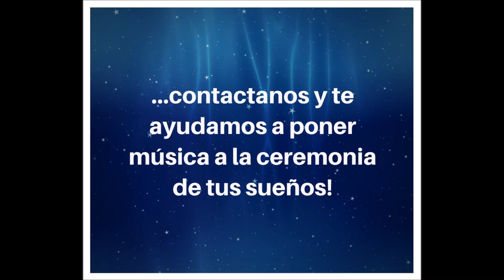Trompeta para bodas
Entrada de los novios: Te deum (Charpentier)

Facebook: Laura Delogu Music Planner